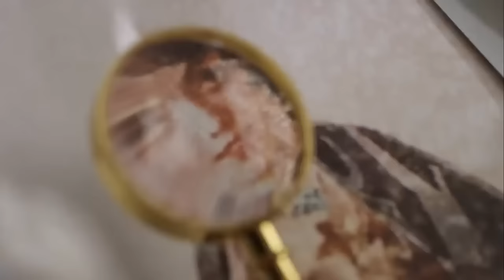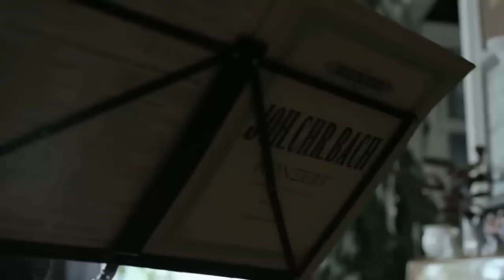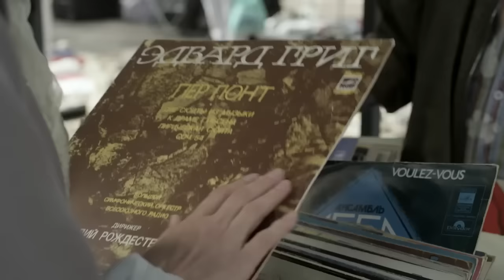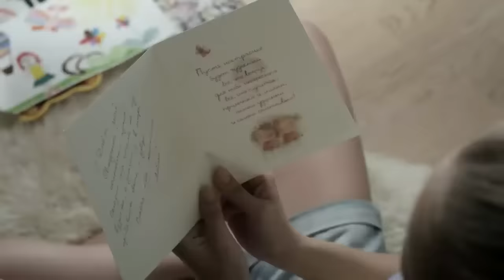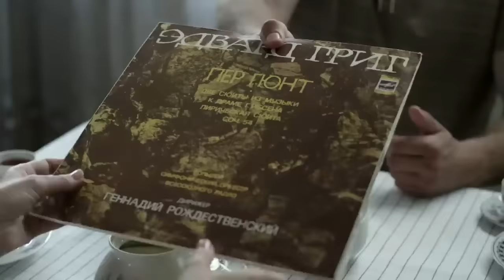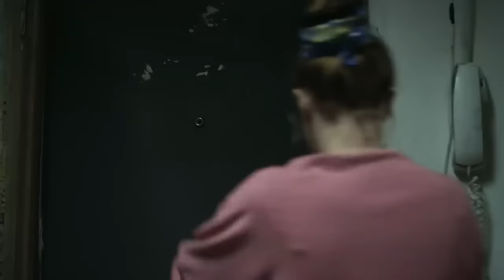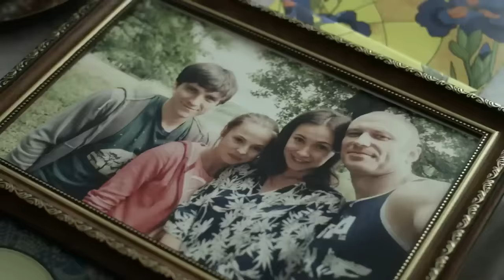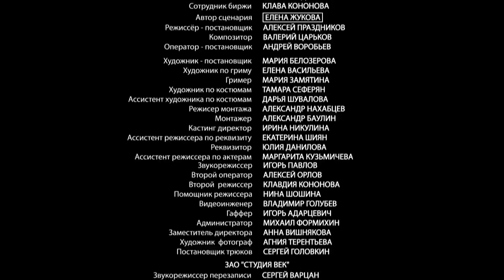CHAMPION'S DAUGHTER REBUFFED GUYS! Everything is for the best! Russian movie with English subtitles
Until recently, Anna's life was quite prosperous: at work she was considered the best employee, at home she took care of her old stepfather and raised her 15-year-old son Rodion, a promising violinist. And suddenly, in an instant, everything went to dust. He was fired from work under the article due to the intrigues of envious people, his stepfather died suddenly, before he could leave a will, and his own son Boris immediately declared his rights to the apartment and began to intimidate Anna. Fearing for her son's life, she urgently moves to a one-room apartment on the outskirts of the city, where she is pestered by alcoholic neighbors, and Rodion becomes a favorite target for hooligan classmates from the district school. Suddenly, Nastya, the daughter of the former boxing champion Nikolai, who raised her alone after the death of his wife, stands up to protect the fragile young man. Their parents do not like the friendship between Nastya and Rodion: Anna and Nikolai from the first meeting felt a sharp antipathy towards each other. However, when Anna is evicted from the apartment and she and her son are left homeless, when Anna finds the father of her child and realizes that he is a scoundrel, it is Nikolai who will become her hope and support.